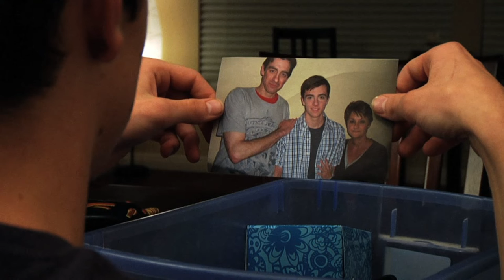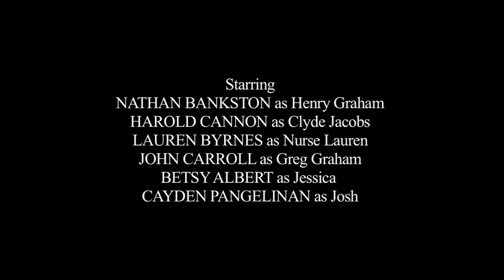En Passant (2010)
My first produced and directed short film that I did during my final year in college.  It was filmed from March - April 2010.

Logline: A young teen helps an elderly man rediscover the value of life.

Starring:
Nathan Bankston - Henry Graham
Harold Cannon - Clyde Jacobs
John Carroll - Greg Graham
Lauren Byrnes - Nurse

Written by Phillip Sturgeon
Directory of Photography/Editor -  Chris Warren